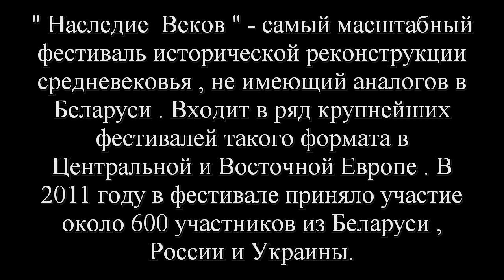"Наследие Веков" 2012 Фильм "Пафосный рыцарский турнир"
Фильм длинный и интересен непосредственным участникам.Торопыг прошу не замарачиваться просмотром.
Торжественно заявляю,того кто усомнится в художественной ценности фильма и усомниться в пафосе и профессионализме участников турнира ,забаню навсегда.Обещаю.